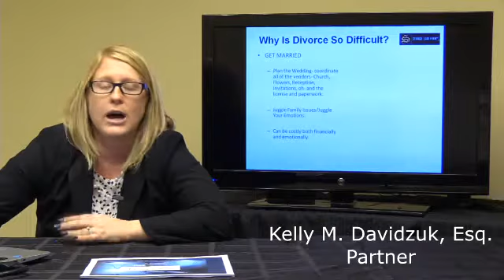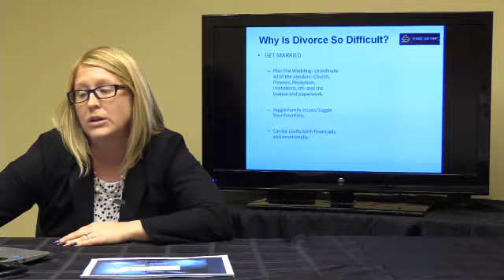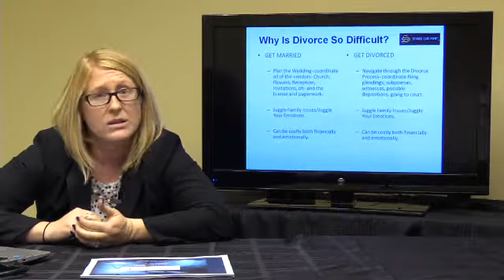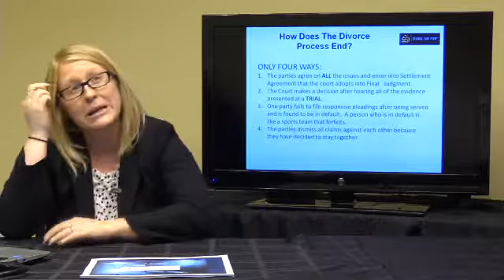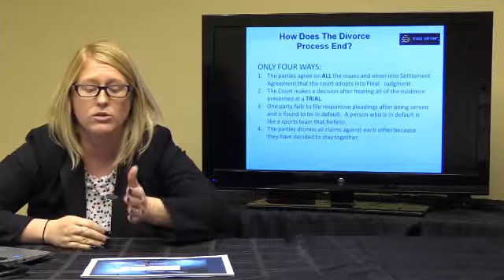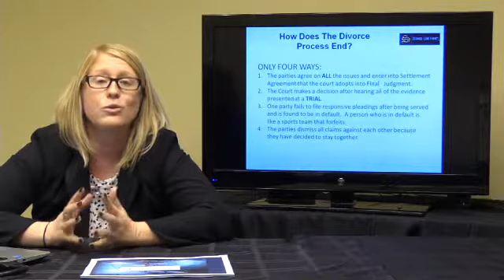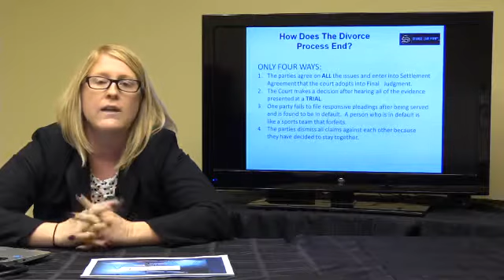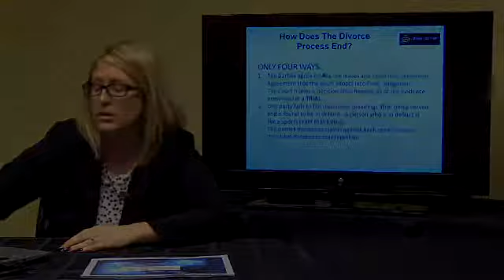Divorce Process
Kelly M. Davidzuk, Partner with Stange Law Firm, PC talks about the Divorce Process and the information you may need.

The choice of a lawyer is an important decision and should not be based solely upon advertisements. Kirk Stange is responsible for the content. Neither the Supreme Court of Missouri/Illinois nor The Missouri/Illinois Bar reviews or approves certifying organizations or specialist designations. Contacting us does not create an attorney-client relationship. Please do not send any confidential information to us until such time as an attorney-client relationship has been established. Past results afford no guarantee of future results and every case is different and must be judged on its own merits. Headquarters office: 120 S. Central Avenue, Suite 450, Clayton, MO 63105.